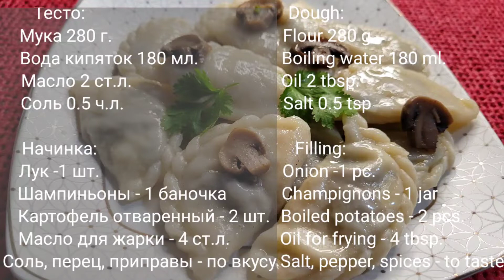Тесто на крутом кипятке заварное.Вареники с картошкой и гриба..Dumplings with potatoes and mushrooms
Тесто на крутом кипятке, заварное.Вареники с картошкой и гриба..Dumplings with potatoes and mushrooms.And dough on boiling water.
Приветствую Вас друзья на моем канале!
Добро пожаловать!
Сегодня я с рецептом вкусных и сытных вареников!
Ингредиенты:
 Тесто:
Мука - 280 г.
Вода -  180мл (кипяток)
Масло - 2 ст.л.

Замешиваем тугое тесто и оставляем отдохнуть на пол часа. Катать можно без муки.
 Начинка:
Лук - 1 шт.
Шампиньоны -1 баночка(маринованные)
Картофель отваренный - 2 шт.
Масло для жарки - 4 ст.л.

Hello friends on my channel!
 Welcome!
 Today I am with a recipe for delicious and satisfying dumplings!
 Ingredients:
  Dough:
 Flour - 280 g.

 Knead a tight dough and leave to rest for half an hour.  You can ride without pain.
  Filling:
 Onion - 1 pc.
 Champignons -1 jar (marinated)
 Boiled potatoes - 2 pcs.
 Oil for frying - 4 tbsp